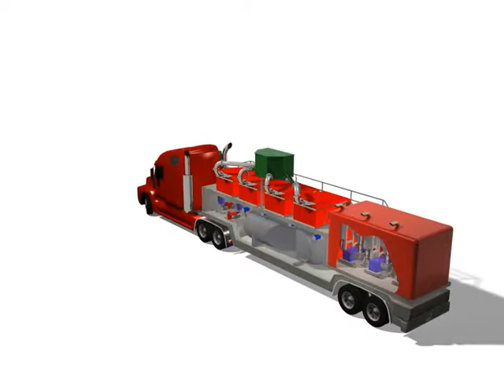Deployable MudCube Truck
Here’s an animation of the MudCube system on a lowbed trailer. This animation was made to illustrate a mobile onshore system.